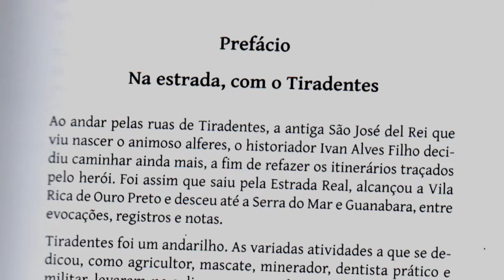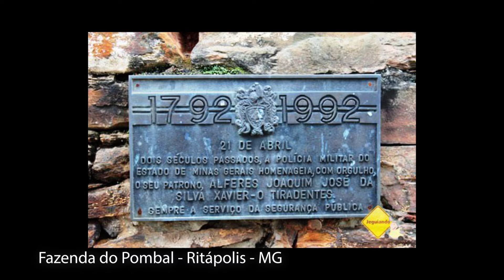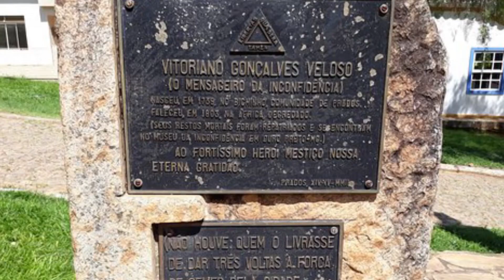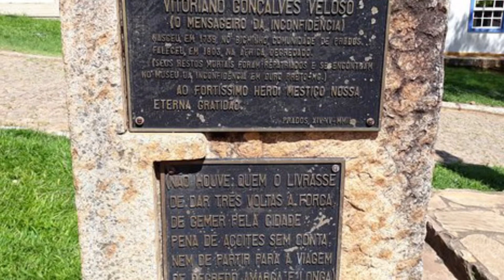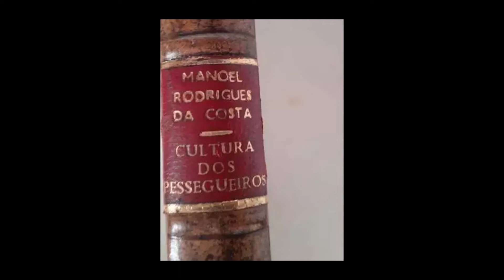Ivan Alves Filho fala sobre lançamento do livro “O caminho do alferes Tiradentes”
O livro “O caminho do alferes Tiradentes - uma viagem pela Trilha dos Inconfidentes”, de autoria do historiador Ivan Alves Filho. Trata-se de uma edição comemorativa ao Bicentenário da Independência do Brasil, que teve na figura de Joaquim José da Silva Xavier, o Tiradentes, seu maior entusiasta e mentor.
Ivan Alves Filho percorreu milhares de quilômetros em Minas Gerais e no Rio de Janeiro, perfazendo uma espécie de geografia da história da Conjuração Mineira. Para isso, o autor se baseou nos Autos de Devassa, o processo movido contra os revolucionários pelas autoridades coloniais. Nesta obra, Ivan Alves Filho se tornou um historiador de campo, mesclando pesquisa histórica, relato de viagem, método antropológico, mergulhando fundo na cultura mineira e brasileira. Artes plásticas, cultura barroca, música colonial, construções arquitetônicas, ideias revolucionárias, nada parece ter escapado ao olhar atento do pesquisador.
O caminho do alferes Tiradentes - uma viagem pela Trilha dos Inconfidentes é prefaciado por Angelo Oswaldo, ex-ministro interino da Cultura e por duas vezes secretário de Cultura de Minas Gerais. A obra tem "orelha" do documentarista, músico e escritor Luiz Carlos Prestes Filho, que nela se inspirou para compor sua série musical Molhem minha goela com cachaça da terra.
A referida publicação - devidamente atualizada e revisada - é o vigésimo livro de Ivan Alves Filho.
O lançamento dessa obra acontecerá na FLITI - Feira Literária de Tiradentes/MG, nos dias 3, 4, 5 e 6 de novembro / 2022.